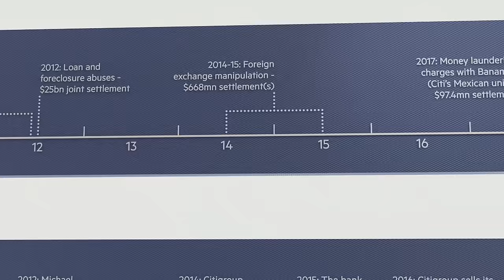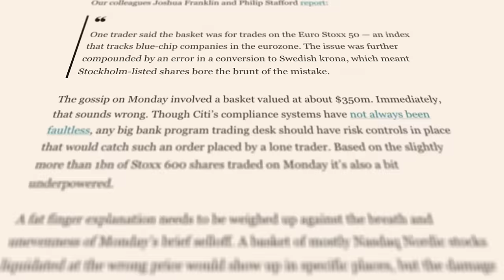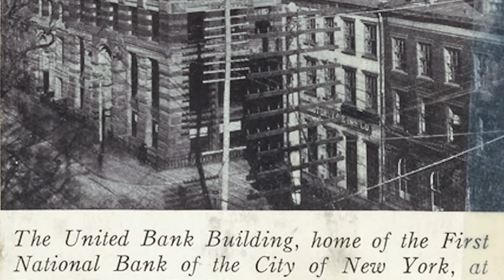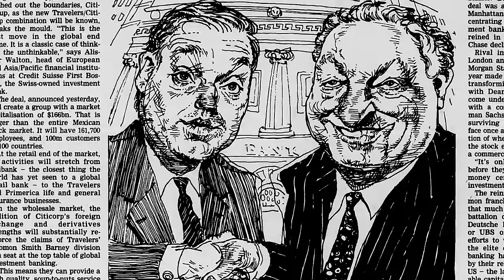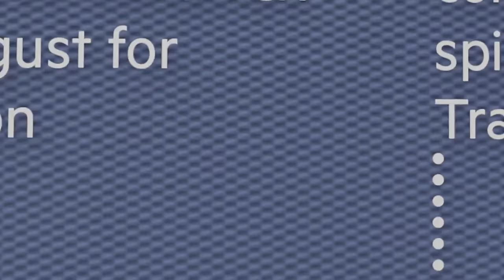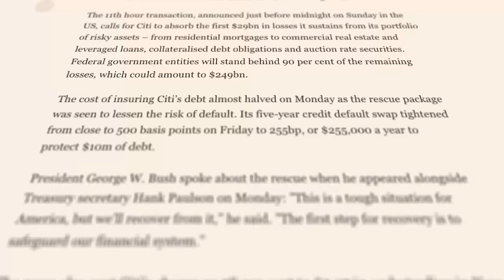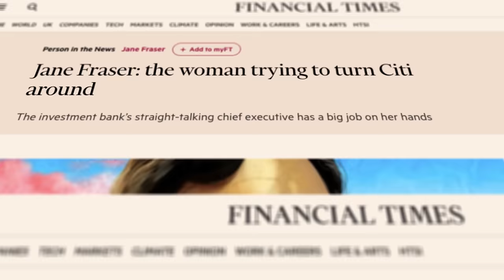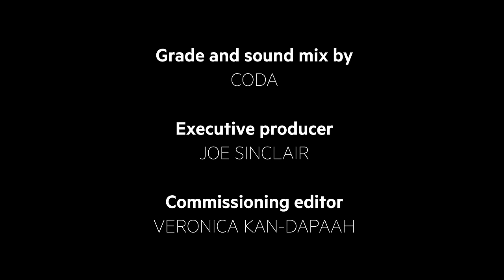Citigroup and the 'financial supermarket' experiment | FT Film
The 1998 mega-merger between banking giant Citicorp and insurer Travelers Group created the world's biggest financial services company. But Citi's share price plummeted and the group has been hit by a series of scandals. The FT looks at what went wrong and how the bank can turn itself around

00:39 A series of scandals
04:44 The record merger
12:40 The fallen giant
14:33 The revamp